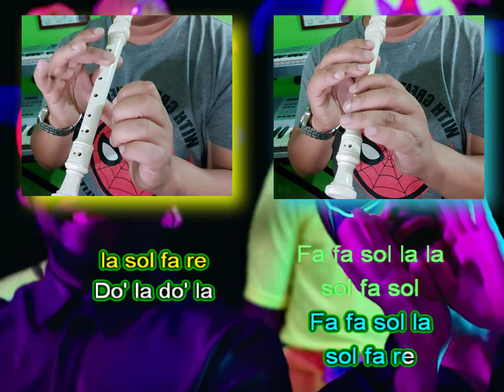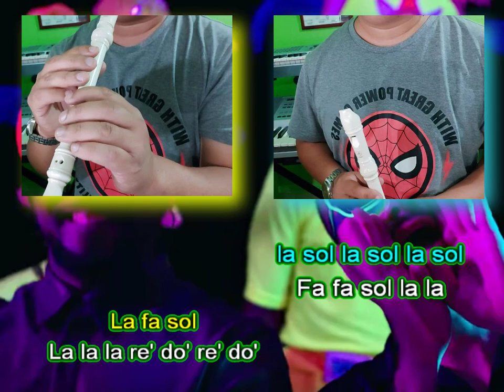RITMO - EN FLAUTA - The Black Eyed Peas, J Balvin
The Black Eyed Peas, J Balvin - RITMO (flauta con notas)

FLAUTA 1 NOTAS AMARILLAS

La la la re' do' re' do'
re' do' re' do' re' do' re' do'
re' do' re' do' re' do'
la sol fa re

Do' la do' la

La fa sol

La la la re' do'

La fa sol

La fa sol

La fa sol

La fa sol

La fa sol

La fa sol

La fa sol

FLAUTA 2 NOTAS CELESTES

Fa fa sol la la
sol fa re

sol fa re

sol la sol sol sol

Fa fa sol la
sol fa re

sol fa sol

sol fa re

sol fa re

sol fa re

sol fa sol

sol la sol la sol
la sol la sol la sol

sol fa re

sol fa re

sol fa re

sol fa sol

sol fa re

sol fa re

sol fa re

sol fa sol